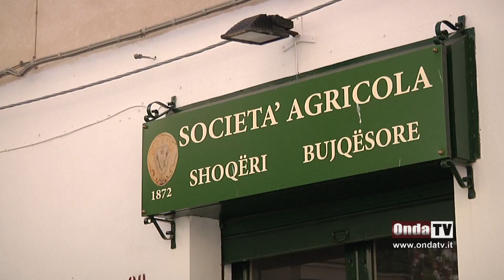Cannoli e non solo a Piana degli Albanesi